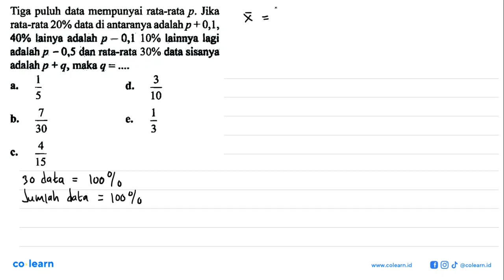Tiga puluh data mempunyai rata-rata p. Jika rata-rata 20% data di antaranya adalah p+0,1, 40% lai...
Tiga puluh data mempunyai rata-rata p. Jika rata-rata 20% data di antaranya adalah p+0,1, 40% lainya adalah p-0,1 10% lainnya lagi adalah p+0,5 dan rata-rata 30% data sisanya adalah p+q, maka q= .

Topik atau Materi: Rata-Rata - Statistika Wajib - STATISTIKA - Matematika Kelas 12 SMA - K-13 Revisi

Sumber Soal: Matematika Wajib Kelas 12, K-13 Revisi, MK, 2018 , Facil

00:00 : Bedah Soal
01:00 : Konsep, rumus dan pengertian Rata-Rata
01:18 : Langkah penyelesaian soal
-1:00 : Jawaban akhir
-1:30 : Penutup